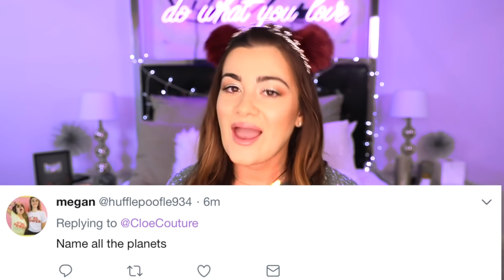If I Lived in a Gingerbread House! | CloeCouture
If I lived in a GINGERBREAD HOUSE! Happy holidays everyone!
A POOL OF 1 MILLION MARSHMALLOWS!!
(the behind the scenes vlog!)

Thank you to Candytopia for letting me film there!